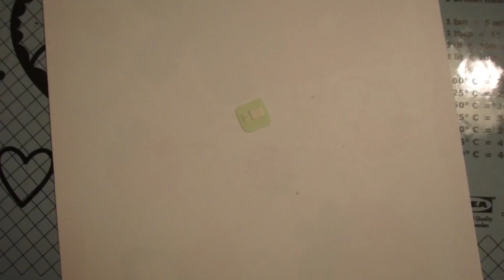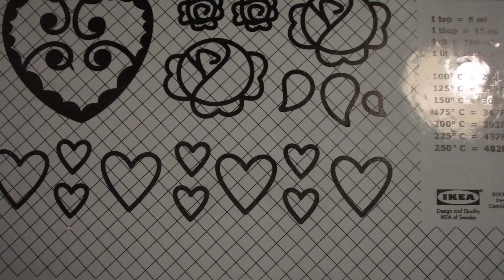Apple iPhone 8 Icons in Fondant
A cute and fun way to create phone icons, perfect for that special art cake or theme cupcake parties!

Don't forget to check out my Instagram for upcoming videos and everything in between.